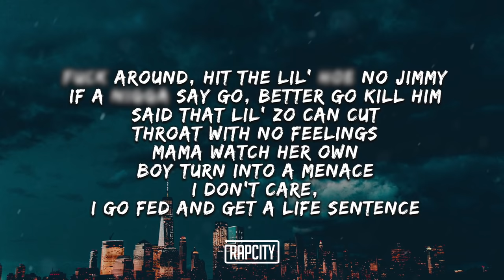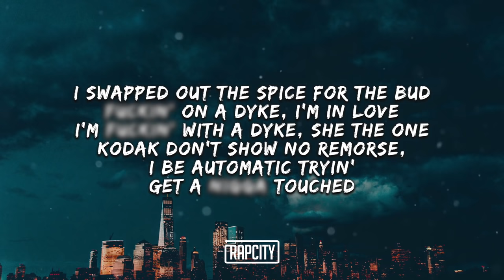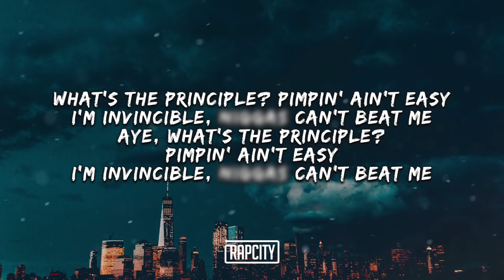Kodak Black - Pimpin Ain't Eazy (Lyrics)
➥ Lyrics:

[Intro]
Ty, they dead, flies everywhere
Y'all know that, it’s Lil Kodak, you play, you late
Ain't no punk in me.. ain't no punk me but I be pulling out the strap
Cause I’m a dyke, son

[Chorus]
I be pullin' out straps on these fuck niggas
I go Young M.A. on these dumb bitches
Like a dyke man, you niggas can't fuck with me
If a nigga says it's up, nigga start with me!
What's the principle? Pimpin' ain't easy
I'm invincible, niggas can’t beat me
Aye, What’s the principle? Pimpin' ain’t easy

[Verse 1]
I was in the 8-5, me and Pac hittin' it
I been out 6 months, made 4 million
Slide in the 6-4, windows tinted
Nigga had to get low, boy start hittin’
Fuck around, hit the lil' hoe no jimmy
If a nigga say go, better go kill him
Said that Lil' Zo can cut throat with no feelings
Mama watch her own boy turn into a menace
I don't care, I go fed and get a life sentence
I want everybody dead, nigga no limit
I don't shake niggas hands, cause I ain't friendly
When I pull up to the crib, had no panties
I been leanin' to the right, like I'm on xannies
I been thuggin' all my life, I ain't romantic
When I whip out the .45, don't panic

[Verse 2]
New AP, flood, water on my butt like a tub
I got my lil' gun in the club, don't worry about me, I'm a thug
You a kill a street nigga, get a dime
If you kill a rap nigga, get a dub
Big chain on my neck, don't budge
Fuckin' DeJ Loaf like a stud
I swapped out the mic for the gun
I swapped out the ice for the mud
I swapped out the spice for the bud
Fuckin' on a dyke, I'm in love
I'm fuckin' with a dyke, she the one
Kodak don't show no remorse, I be automatic tryin' get a nigga touched
Kodak on tour, with his boys, say they got a whole gun store on the bus
Missy Elliott, come and sex me
Hoppin' off a jet, to a check, to a jetski
I beatbox a nigga like the music
I'm thuggin' in my Rebok, I never need Gucci
I don't even see the confusion
I'm fuckin' Young M.A., long as she got a coochie
Say she got the strap and the toolie, say she put the crack in her booty